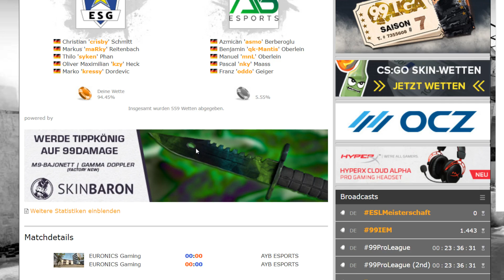EURONICS Gaming vs. AYB ESPORTS - ESL Wintermeisterschaft 2017 - Cache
Der Feiertag steht vor der Tür und passend dazu beginnt bereits am heutigen Montagabend die neue Saison der ESL Wintermeisterschaft 2017: Zehn Teams, fünf Begegnungen mit je einem Hin- und Rückspiel sowie insgesamt drei Livestreams, mit denen ihre keine Sekunde verpasst.